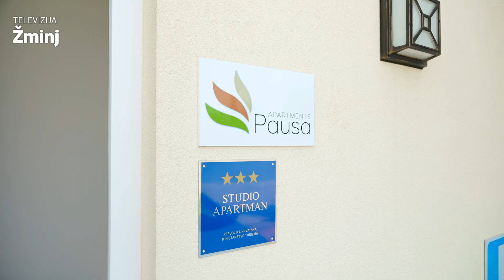Televizija Žminj E09 • Bistro & bar Ružmarin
Bistro & bar Ružmarin, smješten u samom srcu Žminja, svojim prepoznatljivim stilom i raznovrsnom ponudom brzo je osvojio srca mnogih. Što nudi i po čemu je poseban i prepoznat, otkrila nam je mlada vlasnica Aurora Božac u novoj epizodi Televizije Žminj.

Urednica emisije: Marijana Šepić Bjelobaba, Snimatelj: Matko Margan, Montažer: Ivan Špoljarić